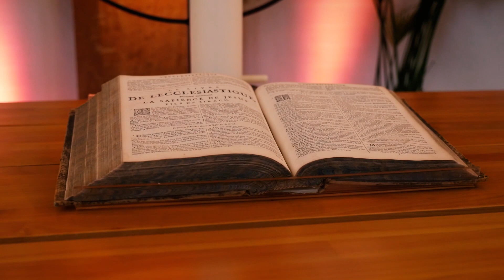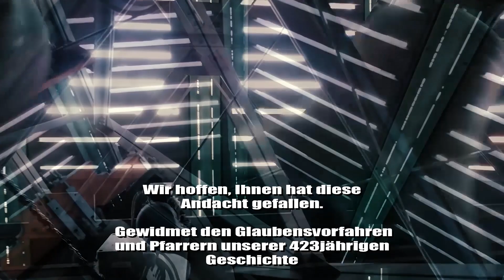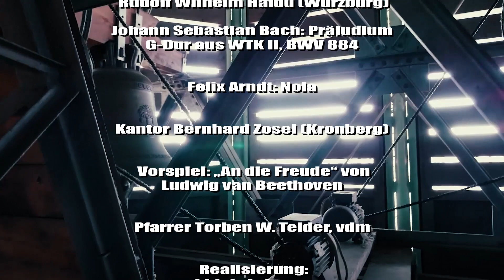Online-Andacht zum Gemeindegründungsfest 2020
Eine online-Andacht aus dem Gemeindezentrum der Wallonisch-Niederländischen Kirche in Hanau zum Gedenken an die Gemeindegründung vor 423 Jahren am 1. Juni 1597. Wegen der Corona-Krise wurde das übliche Gemeindefest abgesagt, weshalb aber dennoch ein Sich-Erinnern an die Geschichte und ein Ausblick auf die Zukunft online wichtig sind.Gewidmet den Glaubensvorfahren und Pfarrern unserer 423jährigen Geschichte

Mitwirkende:
Präses-Ältester Hans Lückhardt

Rudolf Wilhelm Haidu (Würzburg)
     Johann Sebastian Bach: Präludium G-Dur aus WTK II, BWV 884
     Felix Arndt: Nola
     Isaac Albéniz: Malagueña aus España, op. 165, Nr.3 (Kirche)

Kantor Bernhard Zosel (Kronberg)
     Vorspiel: „An die Freude“ von Ludwig van Beethoven

Pfarrer Torben W. Telder, vdm

Realisierung:
Camkidchris & Je_romee
Videos¦Sozialmedia Management